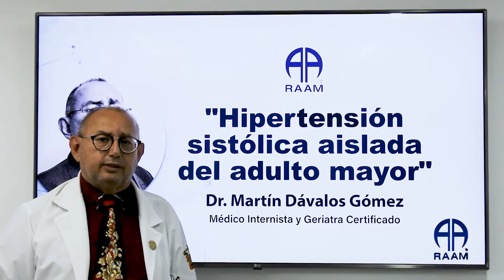"Hipertensión Sistólica Aislada del Adulto Mayor"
Invitación al webinar impartido por el Dr. Martín Dávalos Gómez, médico internista y geriatra certificado, por cortesia de Laboratorio RAAM.